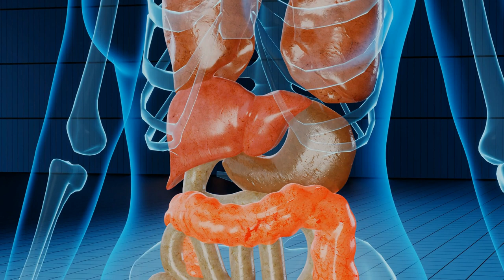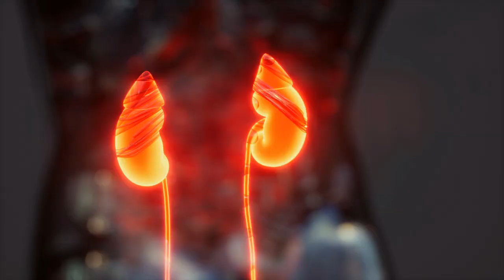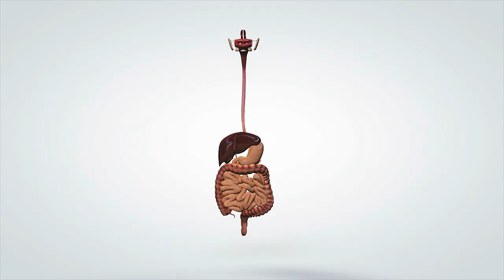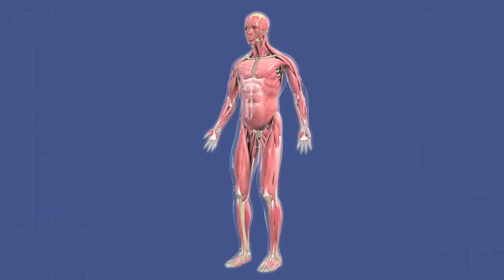Organs & Organ Systems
The cells in our bodies combine to form organs and organ systems.
What are organs?
What do organs do?
What are organs made out of?
What are organ systems?